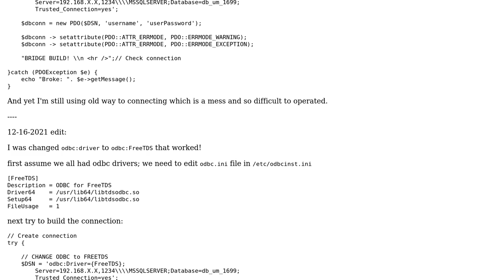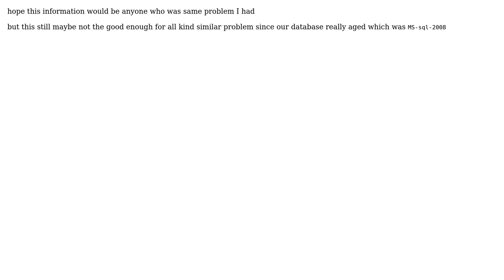PHP ODBC Connection to a SQL server from Ubuntu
With thanks & praise to God, and with thanks to the many people who have made this project possible! You are responsible for your own actions.